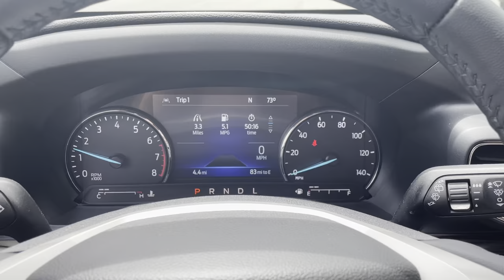2022 Ford Explorer Limited 4WD Bellows Falls, Keene, Brattleboro, Claremont, Greenfield.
2022 Ford Explorer Limited 4WD available in Bellows Falls, Vermont at Faiths Toyota Ford. Servicing the Keene, Brattleboro, Claremont, Greenfield, VT area.

VIN 1FMSK8FH6NGA70739
STOCK F4041

2022 Ford Explorer Limited 4WD Engine: 2.3L EcoBoost I-4 -inc: auto start-stop technology, 3.58 Non-Limited-Slip Rear Axle Ratio, GVWR: 6,160 lbs, 50 State Emissions System Flexible Fuel Vehicle (FFV) system is standard equipment for vehicles with the 3.3L Ti-VCT V6 FFV engine., Transmission w/Driver Selectable Mode, Automatic Full-Time Four-Wheel Drive, Battery w/Run Down Protection, Regenerative Alternator, Towing Equipment -inc: Trailer Sway Control, Gas-Pressurized Shock Absorbers, Front And Rear Anti-Roll Bars, Electric Power-Assist Speed-Sensing Steering, 17.9 Gal. Fuel Tank, Quasi-Dual Stainless Steel Exhaust w/Chrome Tailpipe Finisher, Auto Locking Hubs, Strut Front Suspension w/Coil Springs, Multi-Link Rear Suspension w/Coil Springs, 4-Wheel Disc Brakes w/4-Wheel ABS, Front And Rear Vented Discs, Brake Assist, Hill Descent Control, Hill Hold Control and Electric Parking Brake, Steel Spare Wheel, Clearcoat Paint, Body-Colored Rear Bumper w/Black Rub Strip/Fascia Accent, Body-Colored Front Bumper w/Metal-Look Bumper Insert, Black Side Windows Trim, Black Front Windshield Trim and Black Rear Window Trim, Chrome Bodyside Insert, Black Bodyside Cladding and Black Wheel Well Trim, Chrome door handles, Fixed Rear Window w/Fixed Interval Wiper, Heated Wiper Park and Defroster, Deep Tinted Glass, Speed Sensitive Rain Detecting Variable Intermittent Wipers, Galvanized Steel/Aluminum Panels, Lip Spoiler, Metal-Look Grille w/Chrome Surround, Roof Rack Rails Only, LED Brakelights, Headlights-Automatic Highbeams, Perimeter/Approach Lights, Front Fog Lamps, Laminated Glass, Streaming Audio, Integrated Roof Antenna, Regular Amplifier, Digital Signal Processor, Bluetooth Wireless Phone Connectivity, 2 LCD Monitors In The Front, 8-Way Driver Seat, 6-Way Passenger Seat, Front Center Armrest and Rear Seat Mounted Armrest Outboard Only, Heated Leather/Metal-Look Steering Wheel, Front Cupholder, Rear Cupholder, Compass, Remote Releases -Inc: Power Cargo Access, Keypad, Garage Door Transmitter, Cruise Control w/Steering Wheel Controls, Distance Pacing w/Traffic Stop-Go, HVAC -inc: Underseat Ducts and Headliner/Pillar Ducts, Locking glove box, Driver foot rest, Interior Trim -inc: Metal-Look/Piano Black Instrument Panel Insert, Metal-Look/Piano Black Door Panel Insert, Piano Black Console Insert and Chrome/Metal-Look Interior Accents, Full Cloth Headliner, Leatherette Door Trim Insert, Driver And Passenger Visor Vanity Mirrors w/Driver And Passenger Illumination, Driver And Passenger Auxiliary Mirror, Day-Night Auto-Dimming Rearview Mirror, Full Floor Console w/Covered Storage, Mini Overhead Console w/Storage, Rear Console w/Storage and 4 12V DC Power Outlets, Front And Rear Map Lights, Fade-To-Off Interior Lighting, Carpet Floor Trim, Trunk/Hatch Auto-Latch, Cargo Area Concealed Storage, Cargo Space Lights, FordPass Connect -inc: 4G LTE Wi-Fi hotspot connects up to 10 devices w/wireless data trial that begins upon AT&amp;T activation and expires at the end of 3 months or when 3GB of data is used, whichever comes first, but cannot extend beyond the trial subscription period for remote features, To activate, go remotely start, lock and unlock vehicle, schedule specific times to remotely start vehicle, locate parked vehicle and check vehicle status (FordPass Connect, the Ford Pass App, and Complimentary Connected Services are required for remote features (see FordPass terms for details), Connected Service and features depend on compatible AT&amp;T network availability, Evolving technology/cellular networks/vehicle capability may limit functionality and prevent operation of connected features, Connected services excludes Wi-Fi hotspot.), Note: Ford Telematics and data services prep included for fleet only: FordPass Connect 4G Wi-Fi modem provides data to support telematics and data services including but not limited to vehicle location, speed, idle time, fuel, vehicle diagnostics and maintenance alerts, Device enables telematics services through Ford or authorized providers, Activate or call 833-FCS-Ford, , Voice-Activated Touchscreen Navigation System -inc: pinch-to-zoom capability, SiriusXM Driver / Passenger And Rear Door Bins, Delayed Accessory Power, Systems Monitor, Outside Temp Gauge, Analog Appearance, Redundant Digital Speedometer, Manual Adjustable Rear Head Restraints